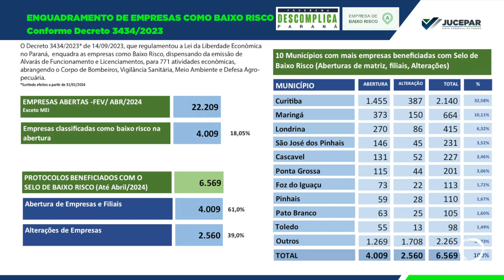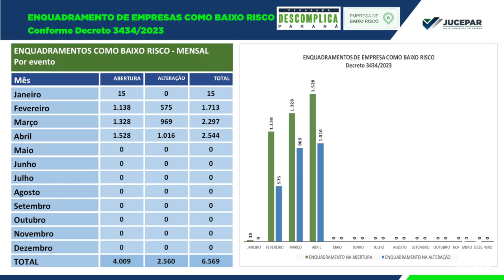O Paraná fechou o primeiro quadrimestre de 2024 com saldo positivo em novos empreendimentos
Economia: O estado do Paraná registou mais de 47 mil novas empresas nos primeiros quatro meses de 2024.